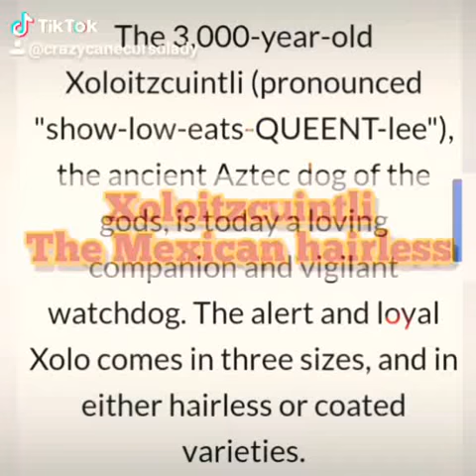Xoloitzcuintli The Mexican hairless